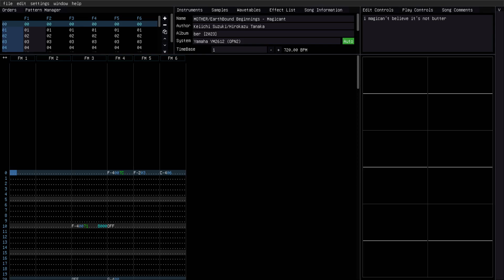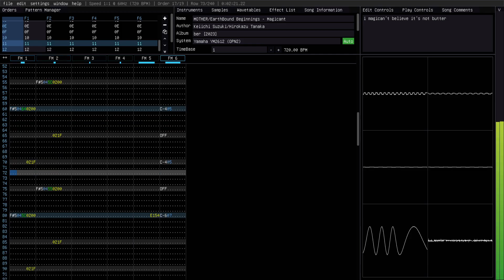MOTHER / EarthBound Beginnings - Magicant (Furnace Tracker YM2612)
wooooah